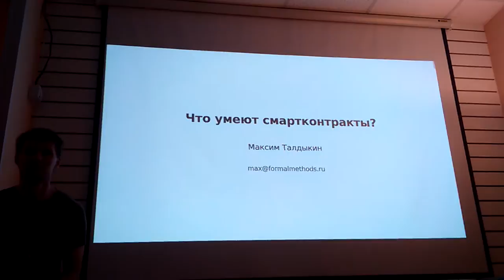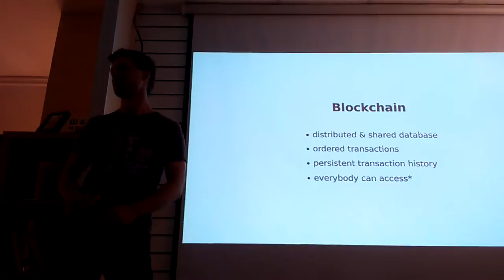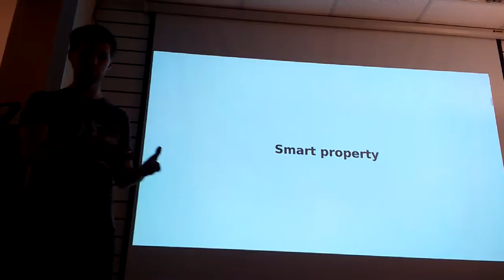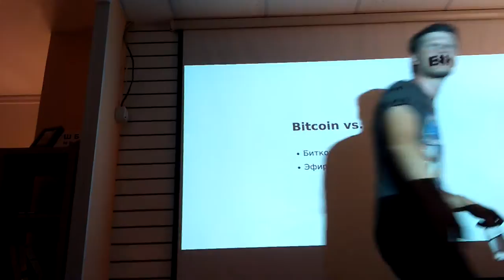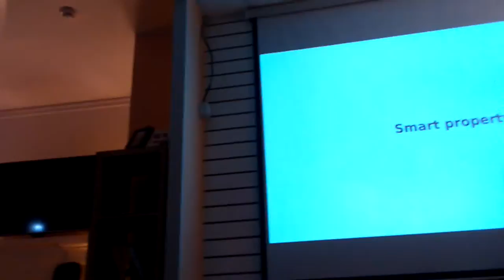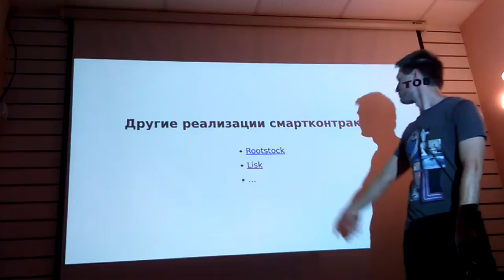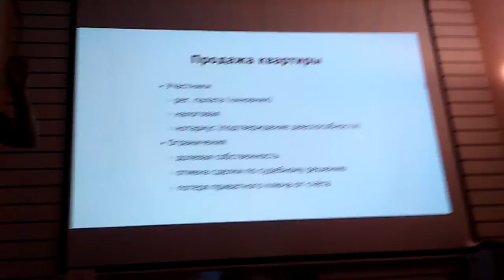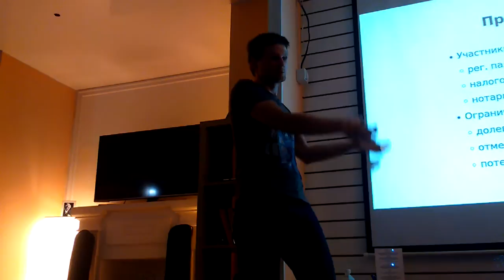Monthly Ethereum Meetup (2)